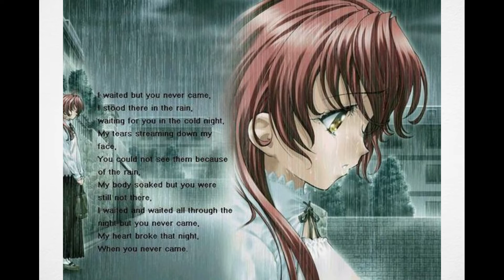by Javier Medina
Original neo-romanticism composition for orchestra, I used Sibelius with Noteperformer 3.